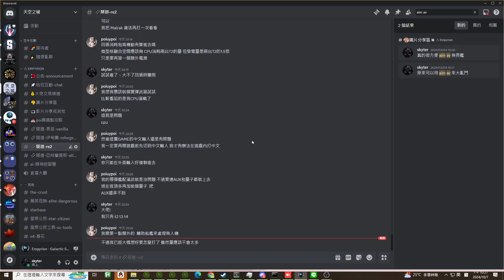RE2-輕型戰鬥直式音箱-紅外線版本-Empyrion Reforged Eden 2